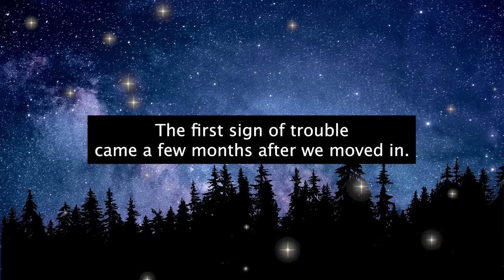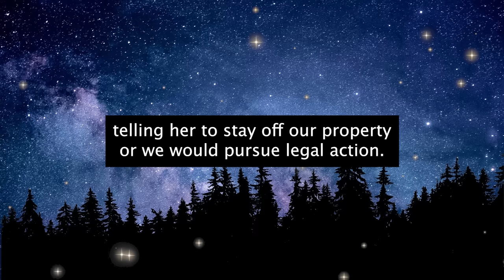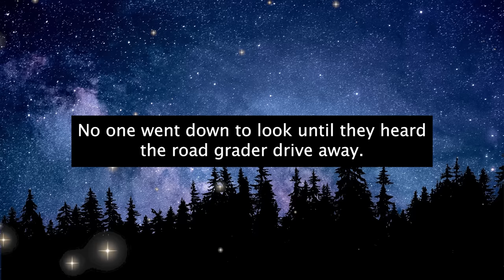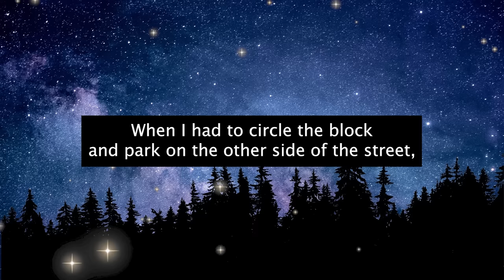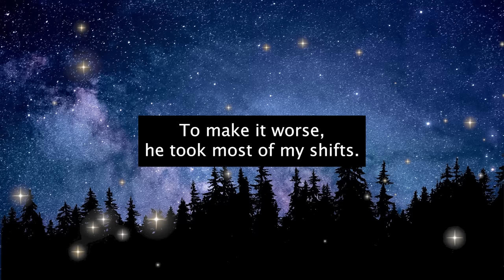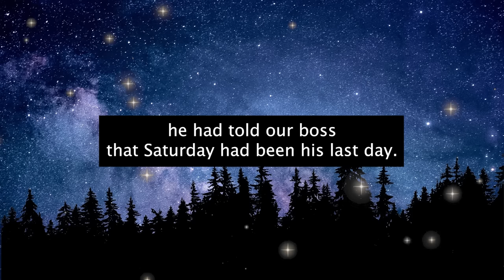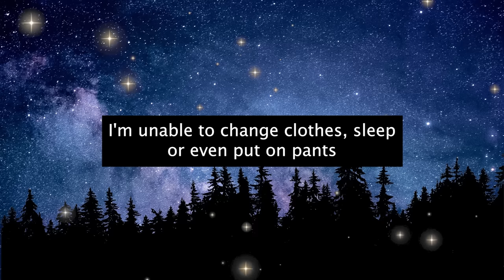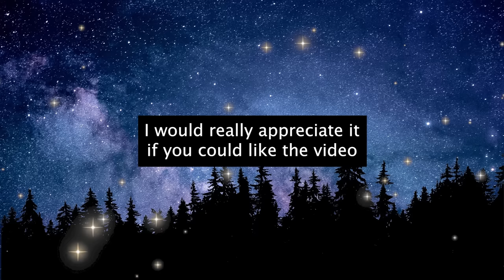Entitled Neighbor Marks Up My Property With Paint, Says the New Boundary is the "Real" One!